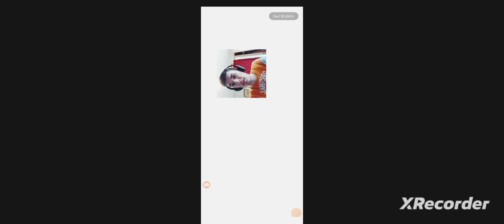TELEFONDAN EYES OYNADIM - Eyes the Horror Game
Merhaba Ben Hakan Bugün Sizlere Arkadaşlar Eyes Korku Oyunu Oynuyoruz Eyes the Horror Game . Zor Şartlarda Eyes Oyunu Oynuyoruz

Like Atarsanız Sevinirim

Telefondan Korku Oyunu